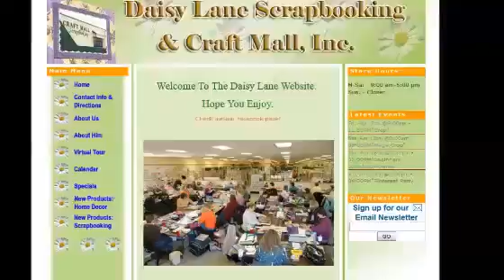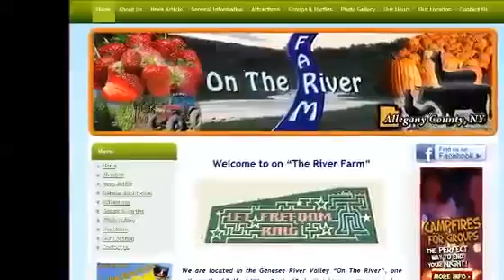Odessa TX Website Design905